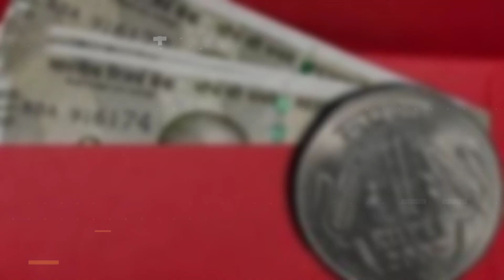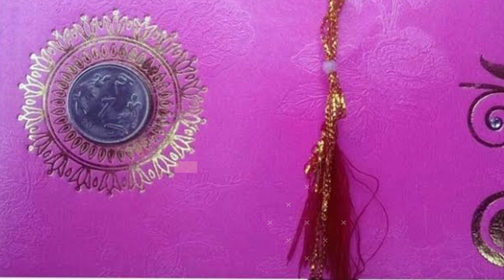शगुन के लिफाफा पर एक सिक्का काहे बा? | Facts in Bhojpuri